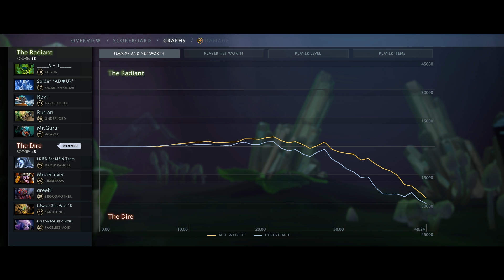Insane Arrow Splitter Drow Ranger [Flak + Marksmanship + Aghs] Dota 2 Ability Draft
Submitted by: I Died For Mein Team

Massage: "Drow mega agility with head shot, precision aura, flak cannon and markmanship! agha build for more targets!"